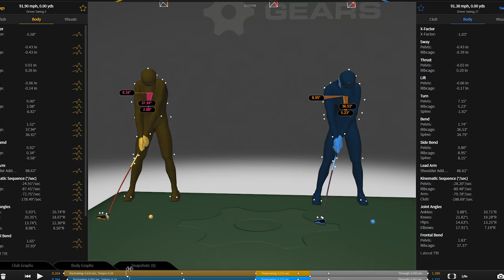FOLLOW GALVIN GREEN INTO THE LAB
Comprehensive lab tests prove layering up won’t impede swings
Liam Mucklow, Founder of The Golf Lab.
Read more about the weatherwear worn by the European Ryder Cup Team